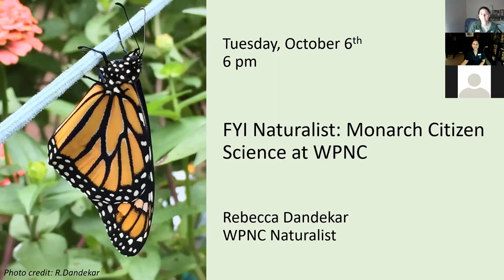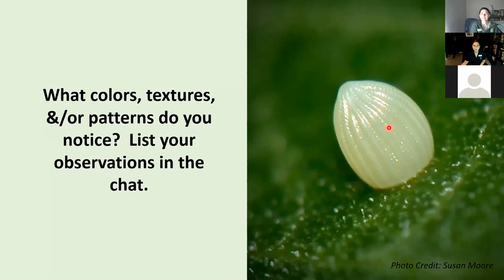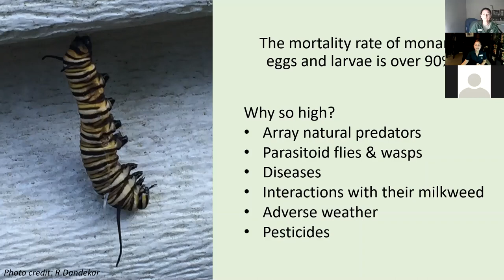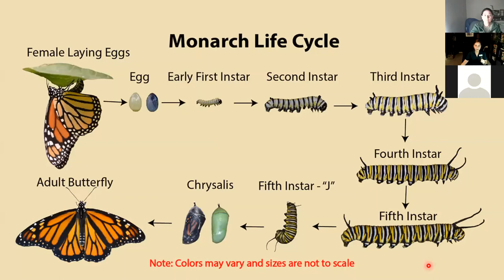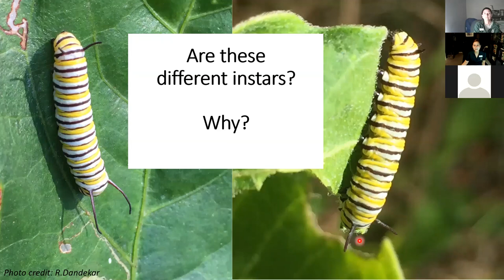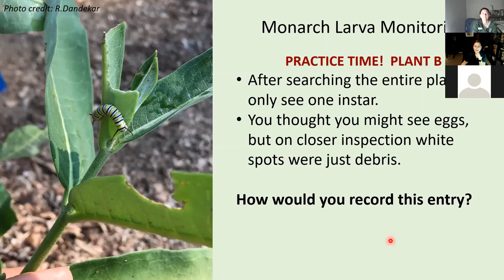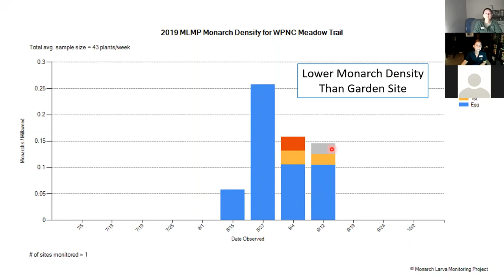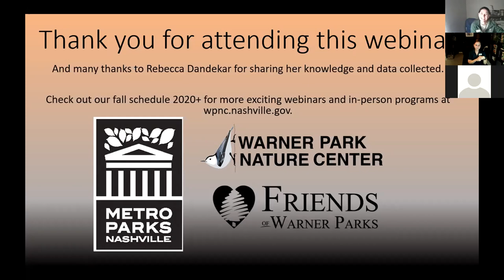FYI Naturalist: Monarchs and Citizen Science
Curious about monarch butterflies?  So are we!  Develop the tools to become a monarch citizen scientist: learn monarch biology, build instar identification skills and practice monitoring protocols with Warner Park Naturalist Rebecca Dandekar